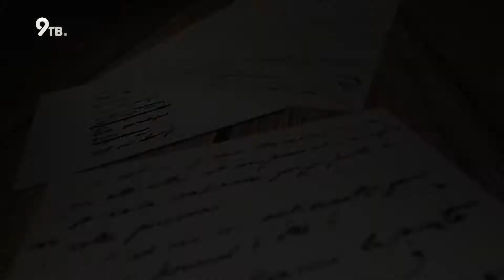Киров читает стихи | Н. Дроздова "Спасибо всем, кто нам мешает" (читает А. Осокин)